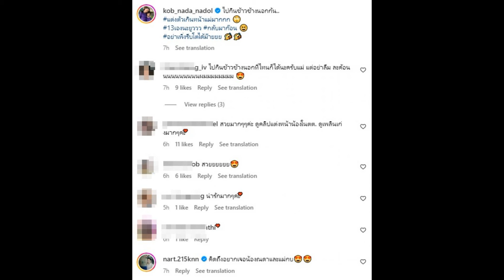นางเอกดังใจหาย ลูกสาวยิ่งโตยิ่งสวย